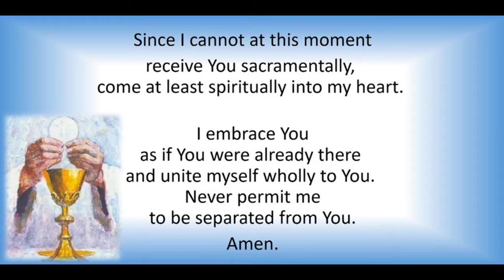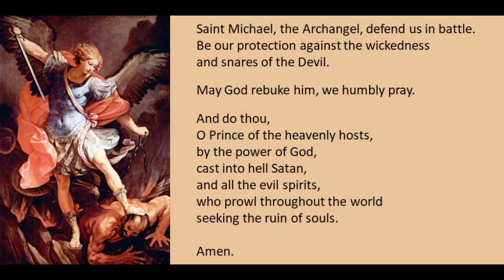Feast of the Transfiguration of the Lord